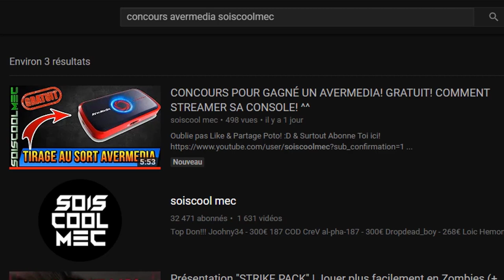EXCLU! COMMENT XP FACILEMENT SANS RIEN FAIRE! ASTUCE WTF! TOP 5 EASY! FORTNITE BATTLE ROYAL!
Vidéo CoD IW Zombie:
Clés Illimité:

Octobre: "soiscool10"
Novembre "soiscool11"
Décembre "soiscool12"
Janvier "soiscool01"
Mars "soiscool03"
Etc...

Top Don!!!
187 COD CreV al-pha-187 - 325€
Joohny34 - 320€
Dropdead_boy - 268€
Loic Hemon - 185€
Donovan - 180€
AmneesiaaKush - 158€
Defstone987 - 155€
BlackFires - 149.5€
Tibo's - 100€
Audrey Marley - 81.5€
Stéphane - 80€
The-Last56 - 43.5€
Allan - 40€
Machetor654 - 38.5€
Ambre Bourdarie - 35€
Olivier - 30€
Zaro Clan - 27€
LeGameurDu59 - 25€
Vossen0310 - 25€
PREDATOR 33 - 23€
SkYzZo - 20€
Akim - 20€
ray-p-8 - 20€
RimkusRsl - 20€
BahamutChaos1 - 17€
D4FT-P3DR4U - 15.5€
K07C - 15€
crowszero72 - 13€
NexTaz - 10€
Dryz Glitcher - 10€
Cédric - 10€
Zartekgamer - 10€
Xx_rohn25_xX - 10€
WhiteShade59 - 10€
dg_smads - 8€
kvvd-Xday_zX - 7€
Alexandre - 6€
LpkAyaa - 6€
BryanBancilhon - 5€
Delta-Glitching - 5€
Creeper2000 - 4€
Luaz - 4€
MissShanna - 3€
SkibzFr - 2€
FZX - 2€
RoWneX - 2€
IReX Officiel - 2€
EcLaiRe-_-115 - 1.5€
ThibaultMarin - 1€
CorentinDeschamps - 1€
As Te - 1€
Maxence-n - 1€
Dark - 1€

Musique Outro!